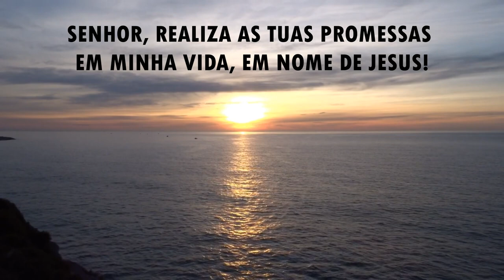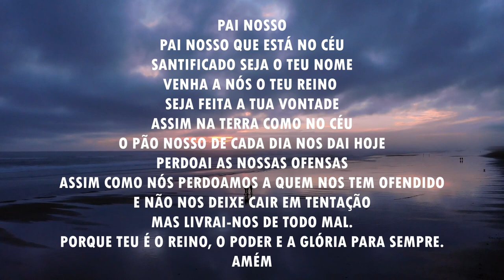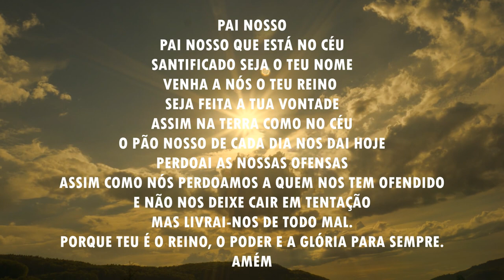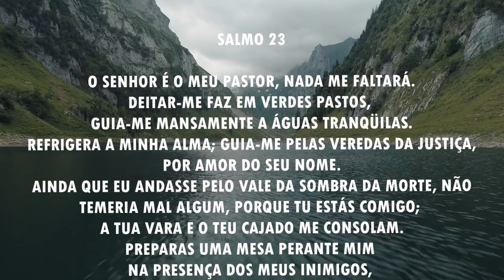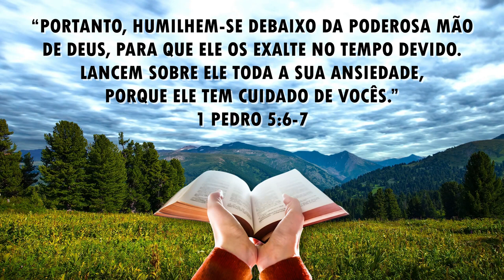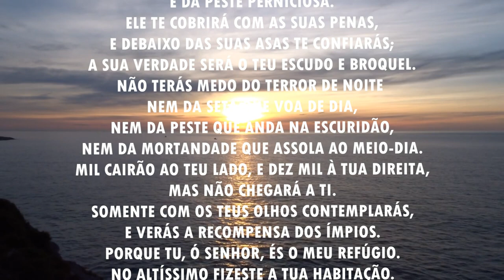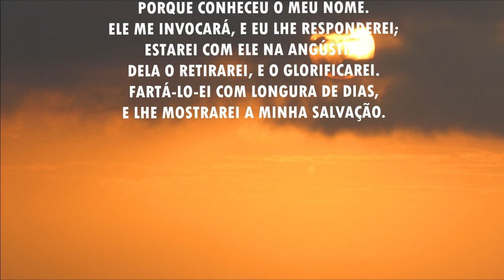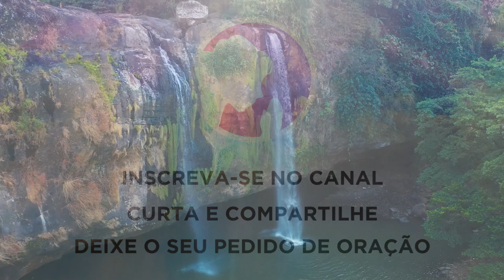Oração da manhã - Para ser exaltado pelo Senhor - 24/04/2021